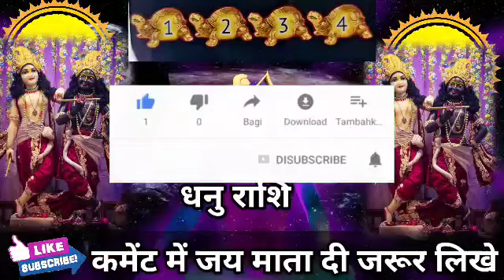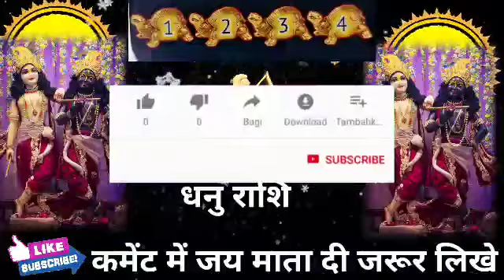धनु राशि वालों ईश्वर का नाम लेकर चुने कोई एक नंबर देखते हैं कौन सी खुशखबरी मिलेगी आपको। Dhanu Rashi